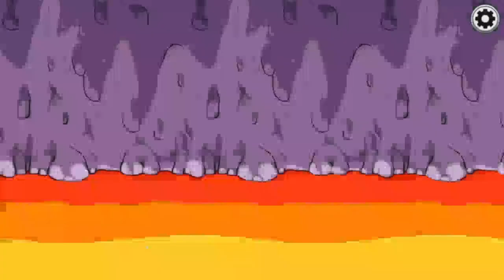Among Us със Вената!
Това е първото ми и най - добро видео за 2021 година. Започваме я със клипчета, в които играя с вената. Надявам се да Ви хареса!

Това е едно от няколкото ми видеа, за които съм се трудил много!